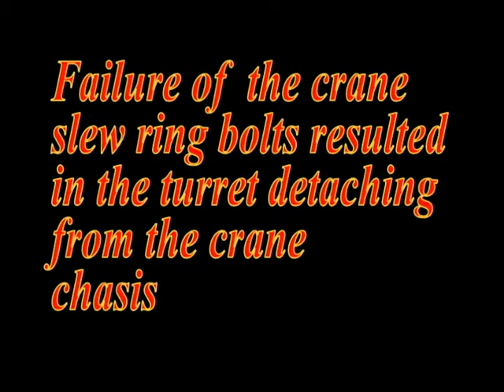Crane Failure and Accident Around The World !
Cranes are the most conspicuous machines on site,
owing not only to their size but also to the vital role they have in transporting materials and elements vertically and horizontally
Cranes can be on onshore or offshore, making lifting works of huge ton of materials possible.
For every type of crane, they have different type of failure. For example, mobile crane fails because of poor stability during lifting and tower crane fails because of fail of crane steel support
structure. These crane failures are dangerous, as it can lead to permanent disabilities or even death.